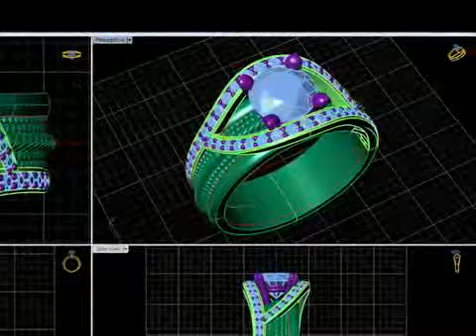Redesigninig a Ring for Maxine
A special wedding band is re-sized for Maxine's hand and used as a foundation for a new ring. We create an accenting design in CAD to set her brilliant round diamond in the center with overlapping channels of prong set accenting diamonds